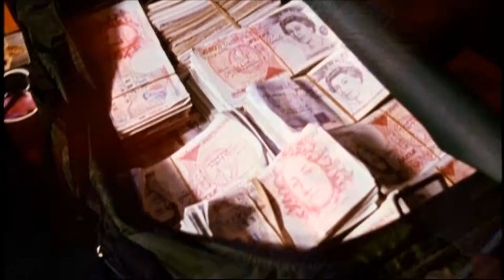Lock, Stock and Two Smoking Barrels (1998) - Trailer